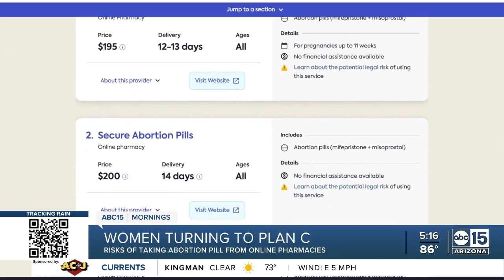Health Insider outlines risks of using online pharmacies for Plan C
As abortion access is cut off in the wake of Roe v. Wade being overturned and judges and lawmakers working to define medical terms and timelines, doctors are seeing confusion between conception, contraception, miscarrying and terminating.